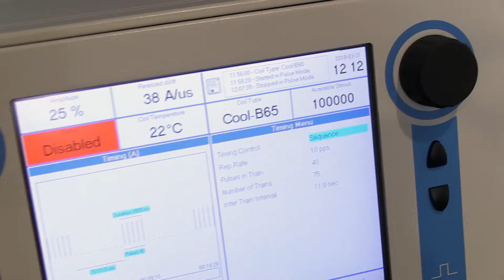TMS CENTER OF VENTURA